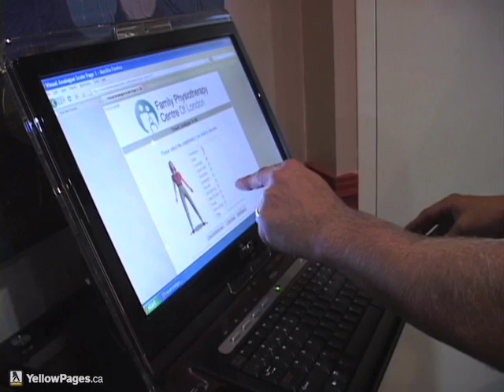Physiotherapy Victoria Hospital Family Physiotherapy ...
Family Physiotherapy Centre Of London located in Victoria Hospital London is an excellent choice if you are looking for physiotherapy or rehabilitation.